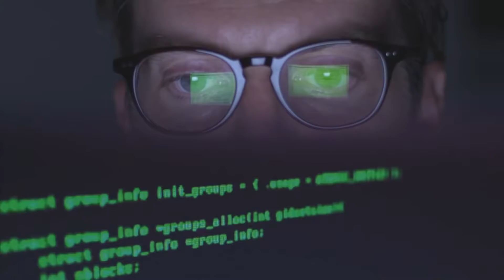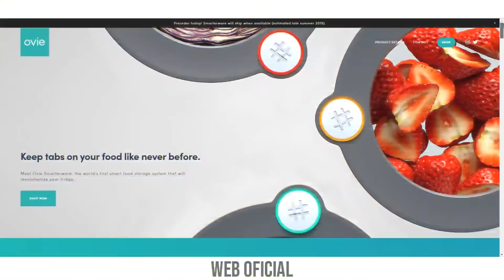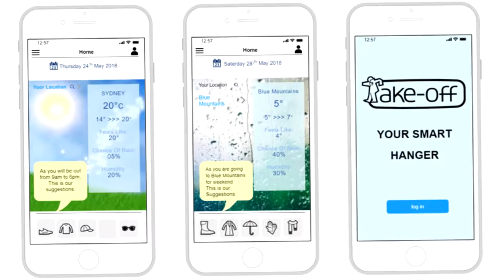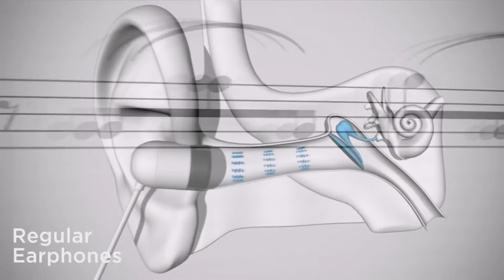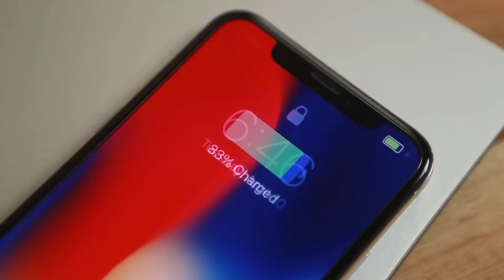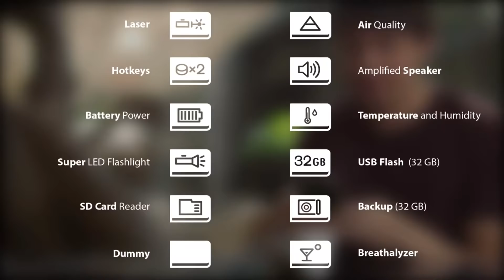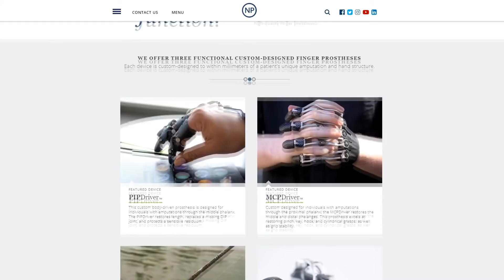Los 10 Artefactos Mas Útiles que Podrás Hallar